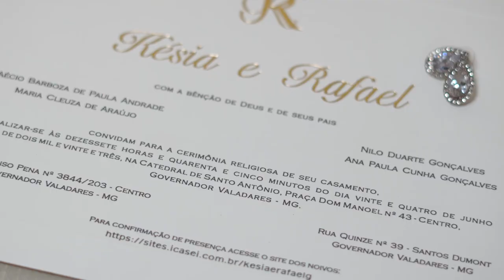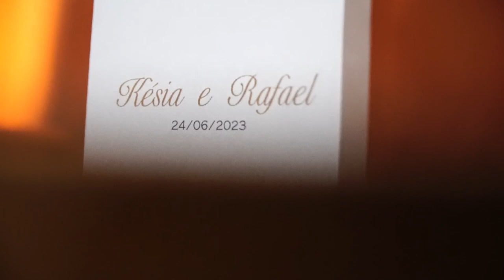Késia e Rafael trailer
Melhores momentos do casamento de Késia e Rafael.